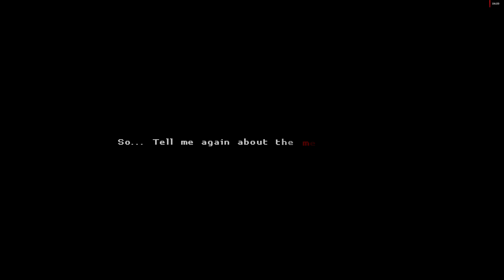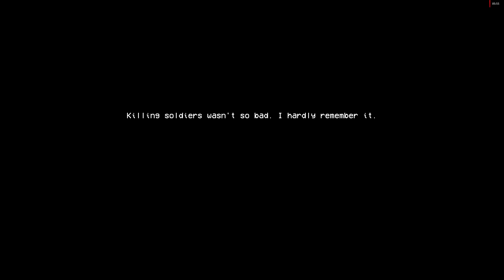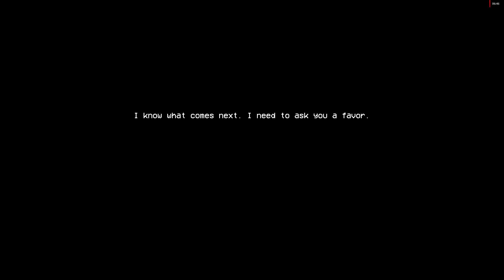Katana Zero Episodul 6